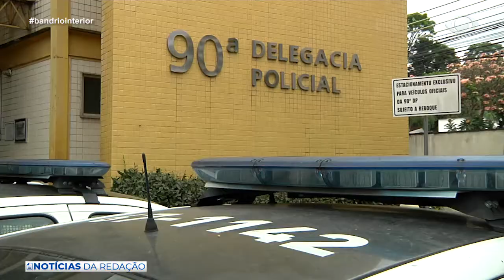NOTÍCIAS DA REDAÇÃO 3 - 25 11 2019